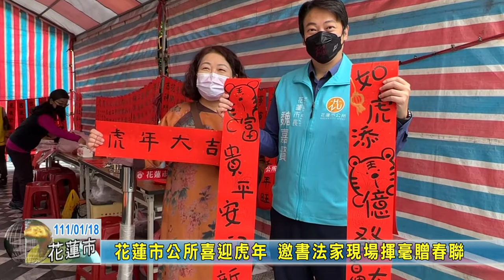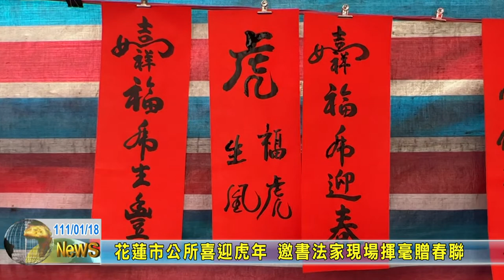20220118 05 花蓮市公所喜迎虎年 邀書法家現場揮毫贈春聯